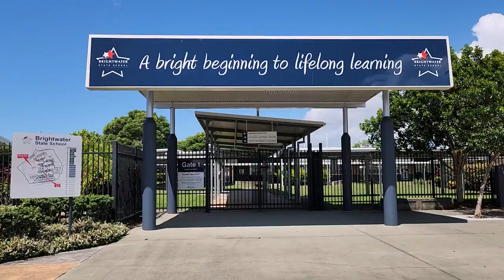Ray White Mooloolaba - 75/1 Hibbertia Street, MOUNTAIN CREEK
Ray White Mooloolaba
75/1 Hibbertia Street, MOUNTAIN CREEK